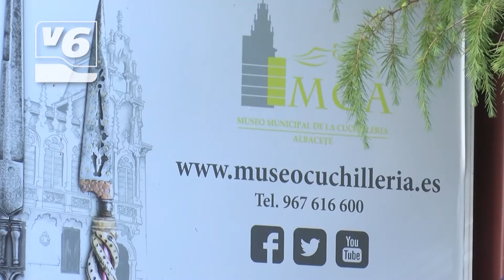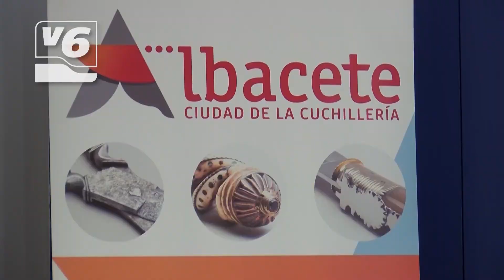Un Museo de la Cuchillería más accesible y con una fachada reformada en 2021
El Museo de la Cuchillería quiere convertirse en un referente cultural de la provincia. Algunos de los objetivos para este año son reformar la fachada y convertirlo en más accesible y moderno. Hoy se ha presentado la memoria de 2020, un año marcado por la pandemia y en el que este espacio se ha adaptado para seguir ofreciendo una parte del espíritu albaceteño.